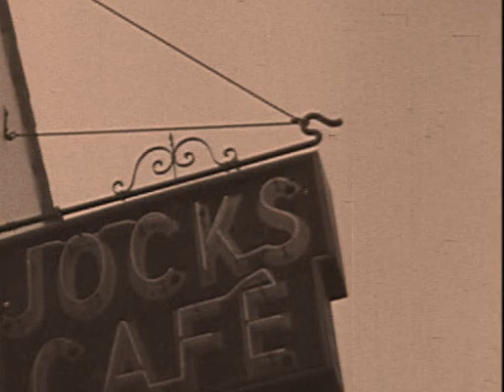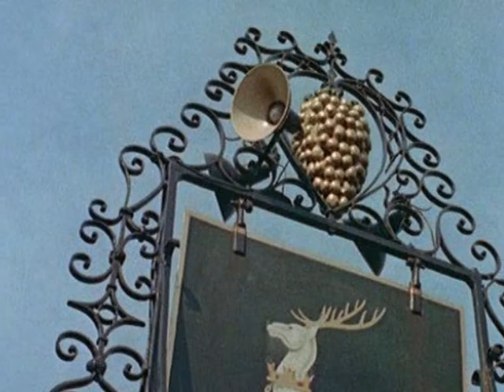Pub Style "Honky Tonk" Piano Playing - Session No.9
"Honky Tonk" pub style playing of old traditional songs by an unknown piano player many years ago. Old pub scenes and a transport cafe with not too inviting looking food on offer from the 1940s included. The numbers are "Let Me Call You Sweetheart"; "Only  A Shanty In Old Shanty Town"; "Shine On Harvest Moon". Cheers!

The mystery as to who is playing has now been cleared up -- it is Mr Warren Carr, an Australian pianist who made the  recordings around 1974.